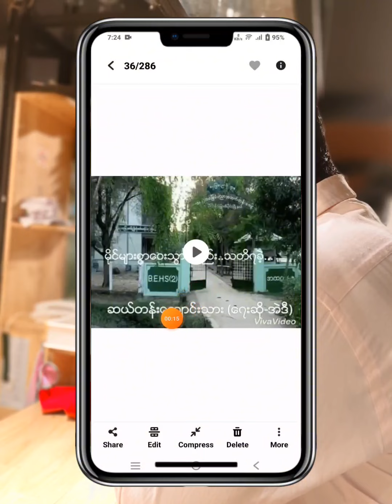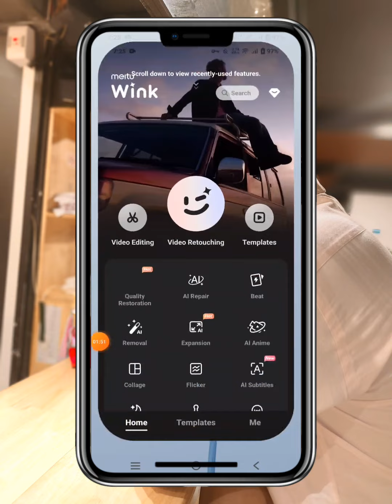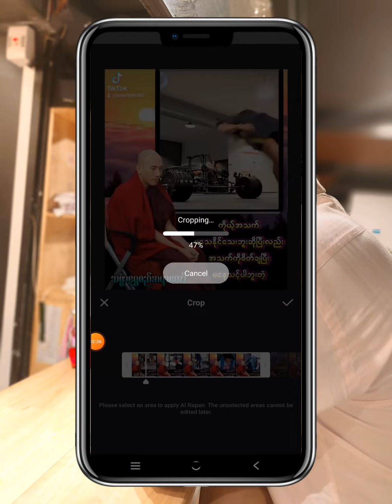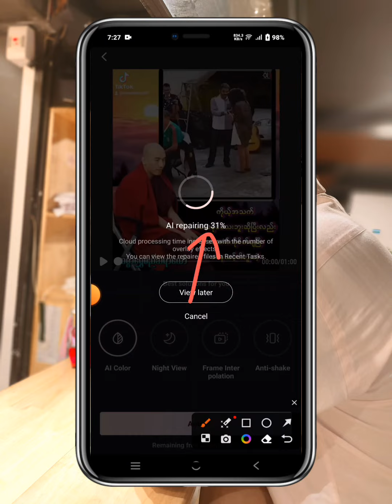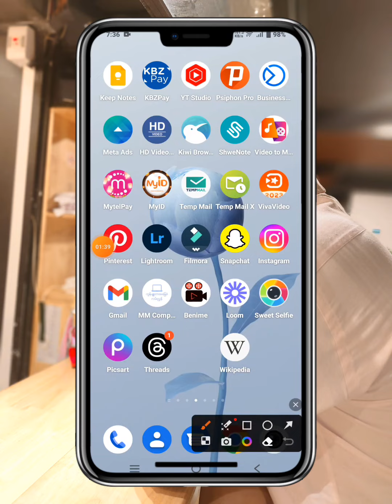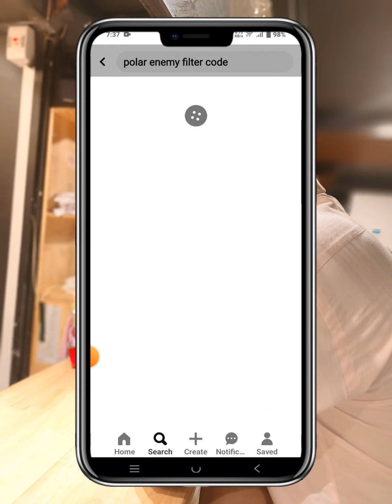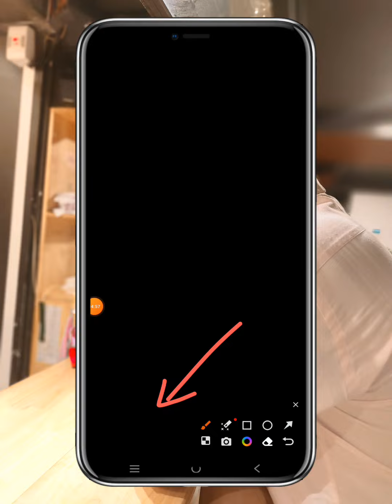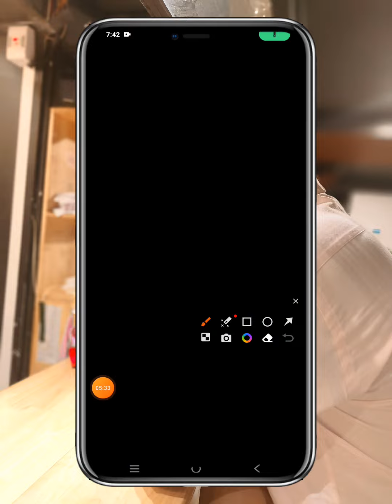Quality မကောင်းသော Video အား Ai သုံး၍ 4k Resolution အဖြစ် အလွယ်ဆုံး ပြောင်းလဲနည်း။